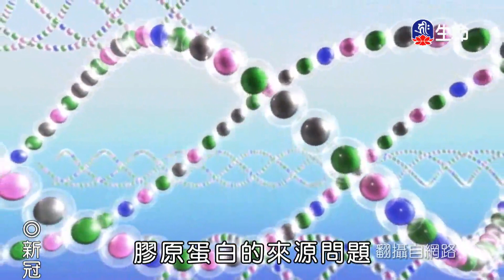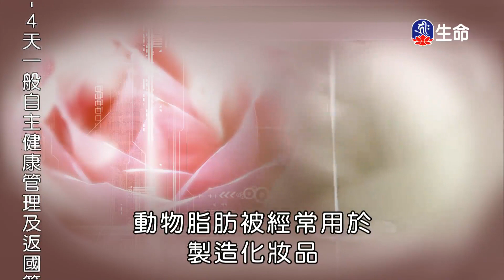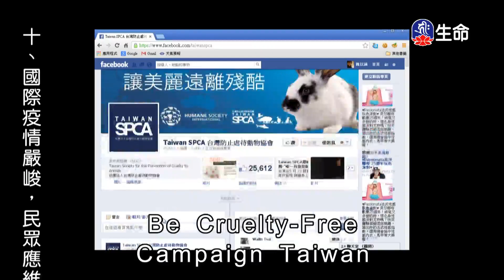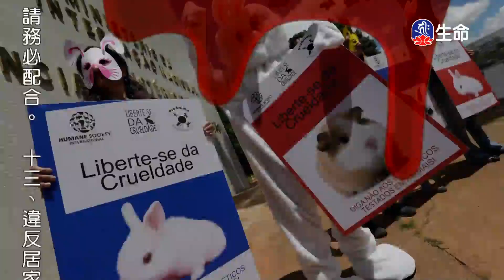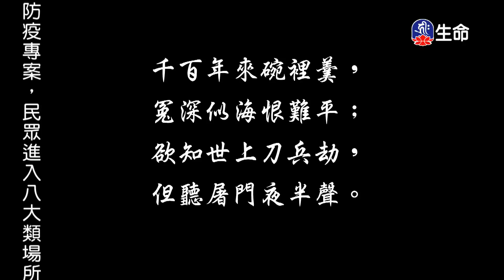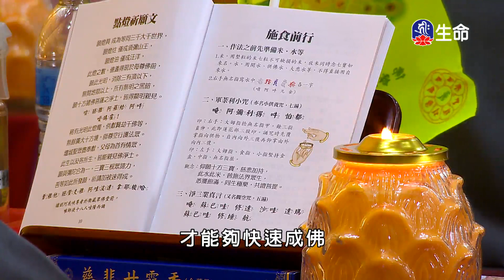素食心視界_素食心視界(3)_快樂修行錄_(lifetv_20210419_13:00)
素食心視界_素食心視界(3)_快樂修行錄。